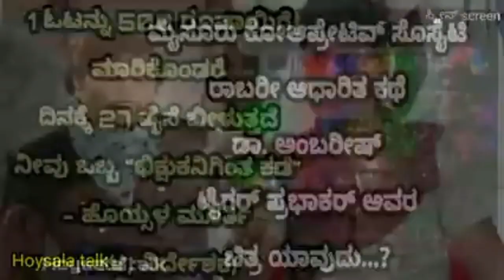ಮಹದೇಶ್ವರ ಬೆಟ್ಟದಲ್ಲಿ "ಆಂಧ್ರ ಭಕ್ತರ" ಕೋಲಾಟ ಪ್ರದರ್ಶನದ ನೃತ್ಯ.